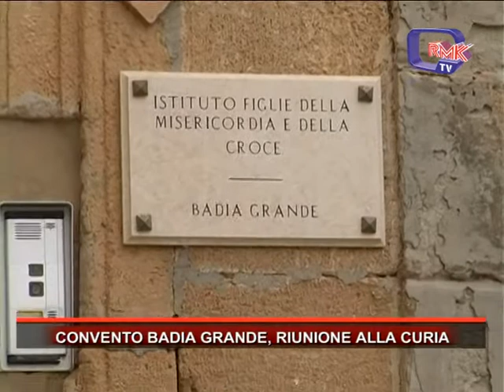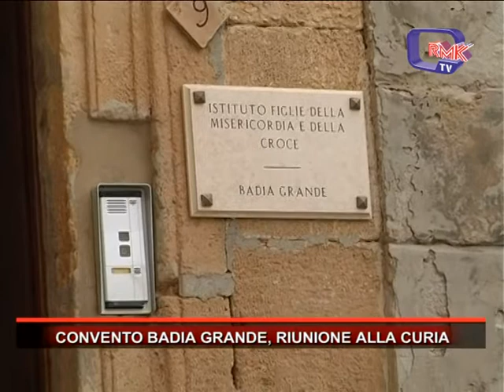CONVENTO BADIA GRANDE, RIUNIONE ALLA CURIA